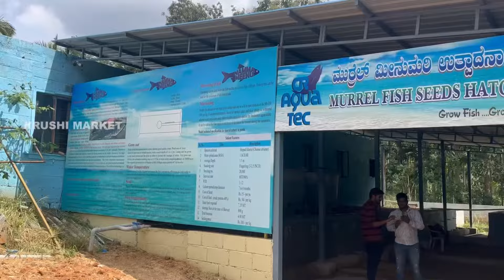ಮಿನು ಸಾಕಾಣಿಕೆಯಲ್ಲಿ ಅತಿ ಹೆಚ್ಚು ಲಾಭ ಇರುವ ಏಕೈಕ ಮೀನು ಮುರ್ರೆಲ್ | murrel fish farming in Karnataka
ಕೃಷಿಗೆ ಸಂಬಂಧಿಸಿದ ವಿಡಿಯೋ ಹಾಗು  ಜಾಹೀರಾತಿಗಾಗಿ ಕೃಷಿ ಮಾರ್ಕೆಟ್ ಚಾನಲ್ ನಂಬರ್ ಸಂಪರ್ಕಿಸಿ👇
krushi market channel number-